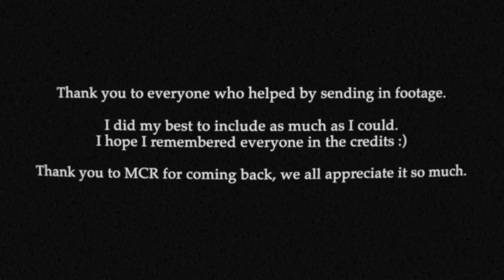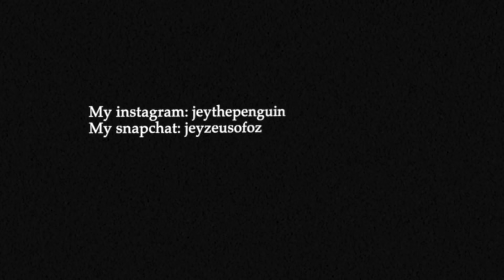My Chemical Romance - Live in California 2019 (Watch Party)